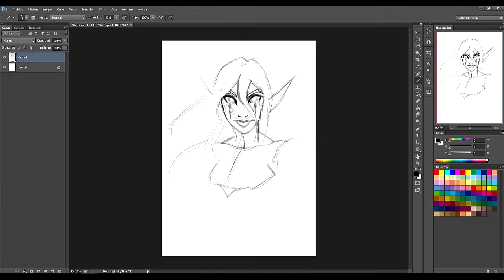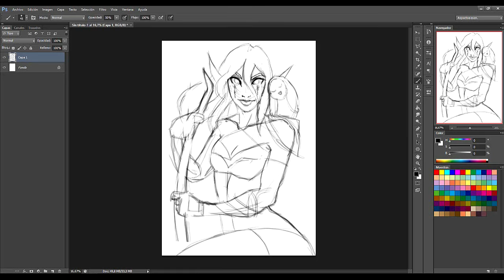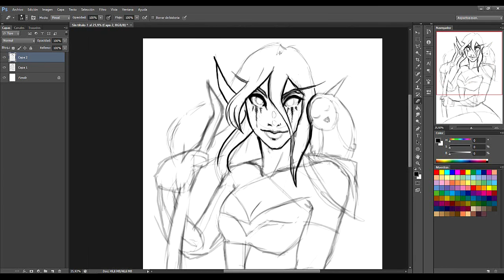Night Elf Process 1 - Sketch